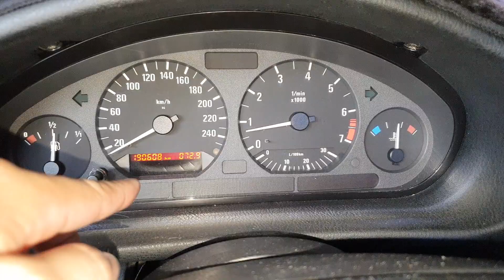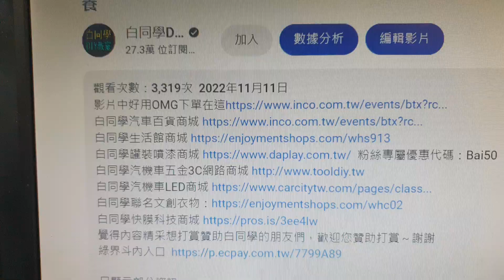BMW水幫浦試車漏水檢查【BMW E36 Water Pump Replacement】白同學水幫浦更換EP3。白同學E36 DIY